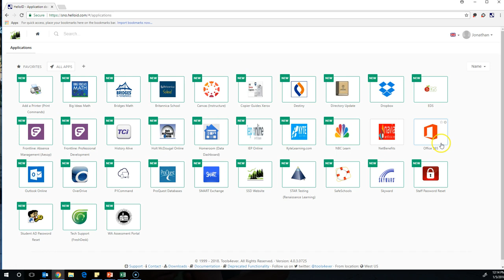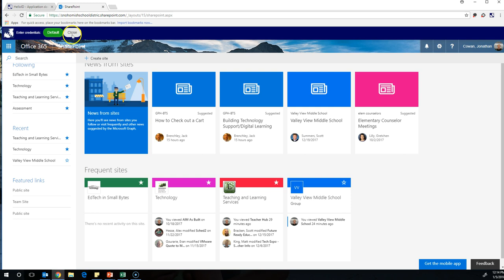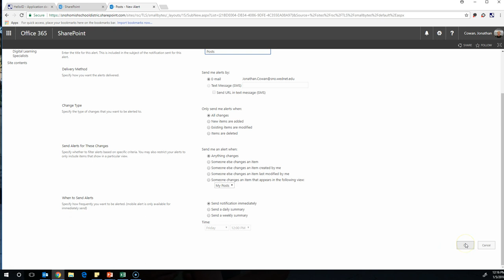Intro to SharePoint and Edtech Blog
A tutorial video I made for the staff at the school I work at showing how to follow a specific site on SharePoint.